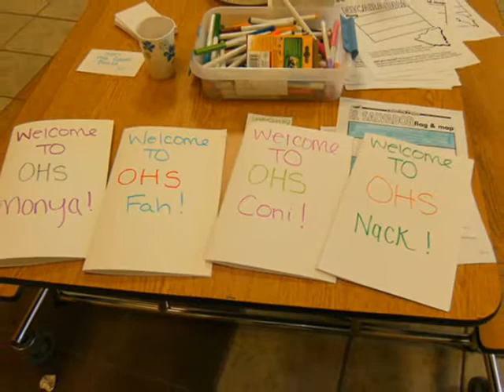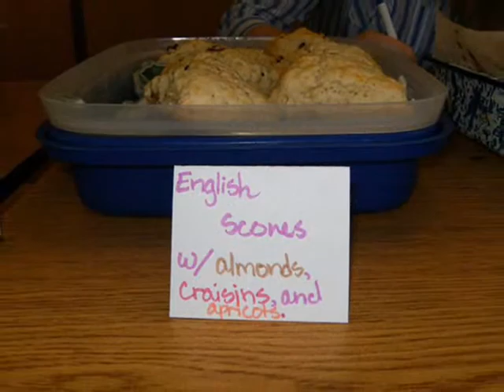Diversity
Diversity Club